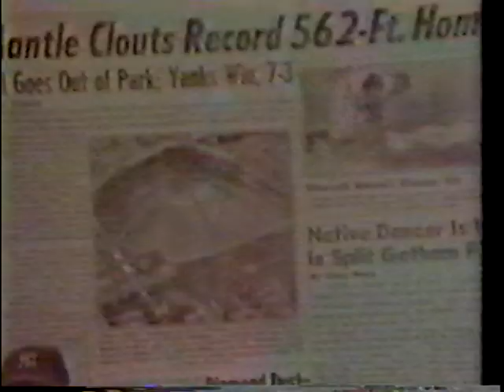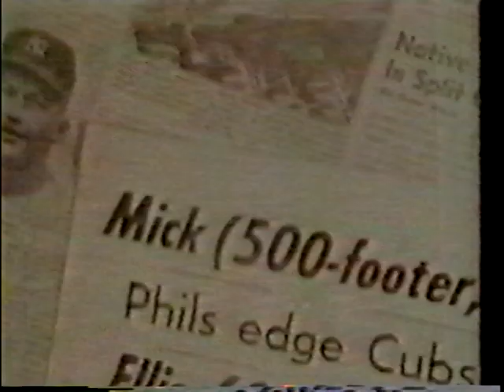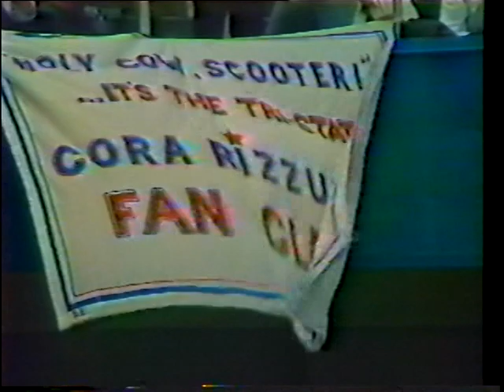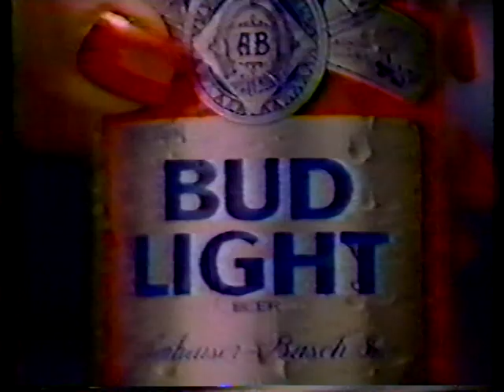White Sox vs Yankees (4-16-1985)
Opening Day for the Bronx Bombers at Yankee Stadium in this WPIX 11 telecast, April 16, 1985, taking on the visiting Chicago White Sox (though the introductory graphic has the Yankees taking on Cleveland, a pretty big oops).